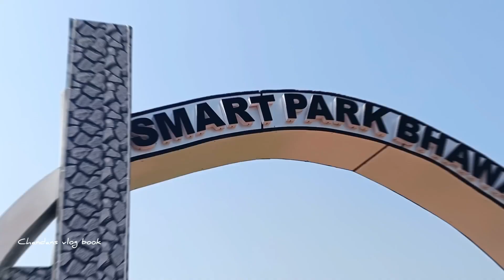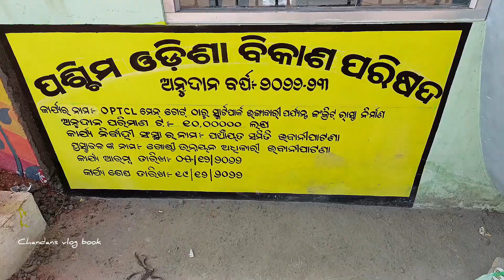opening ହେଲା new park / new year ରେ ନୂଆଁ ପାର୍କ / କଳାହାଣ୍ଡି/ bhawanipatana ପାର୍କ / sambalpurivlog🌄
😁opening ହେଲା ନୂଆଁ park / new year ରେ ନୂଆଁ ପାର୍କ / କଳାହାଣ୍ଡି/ bhawanipatana ପାର୍କ / sambalpurivlog🌄

🔴ଜୁହାର ମୋର୍ ଦାଦା ଆରୁ ବହେନ ମାନେ । ମୋର୍ ନା ହେଉଛେ ଚନ୍ଦନ | ଆପଣ ମାନ୍ କେ ମୋର୍ ଚାନେଲ ରେ ବହୁତ୍ ବହୁତ୍ ଅଭିନନ୍ଦନ ଜନଉଚେ | ମୁଇ ଗୋଟେ ଆର୍ଟ୍ସିଷ୍ଟ | ମୋର୍ ଇ ଚେନାଲ  ରେ ଆପଣ ମାନ କେ ବହୁତ୍ ଭଲ ଭଲ ଜିନିଷ ସବୁ ଦେଖେଇବା ଲାଗି ୧୦୦ ରୁ ୧୦୦ ଚେଷ୍ଟା କରମି | ତୋ ମୋତେ ଟିକେ ସପୋର୍ଟ କରବେ ବଇଲେ ମୋତେ ଆଉ ଭଲ ଭଲ ଭିଡିଓ ବନେଇବା ଲାଗି ଉତ୍ସାହ ଲାଗ୍ ବା |

💙ତୋ ଧନ୍ୟବାଦ୍ ଆପଣ ମାନକୁ | ସବୁ ଦିନ ଏନ୍ତା ଖୁସି ନେ ରହନ |

            🙏ଜୟ ମା ମାଣିକେଶ୍ଵରୀ🙏

🔸 Your  queries🔸

Newyear2023 Vlog
Celebrate New year
How to celebrate New year 2023
Sambalpuri vlogs
Sambalpuri video

🔸Tags🔸

    🎵🎶MUSIC CREDIT🎶🎵